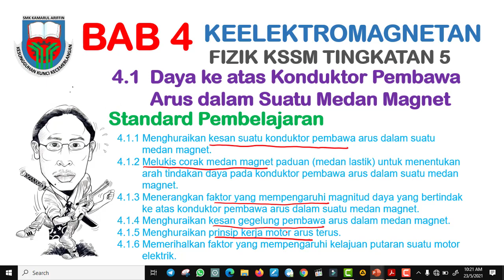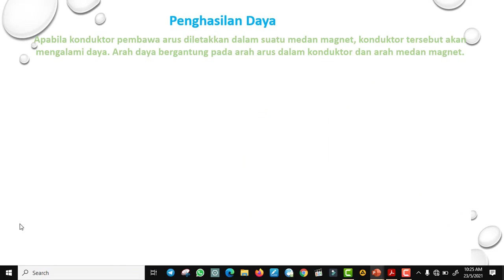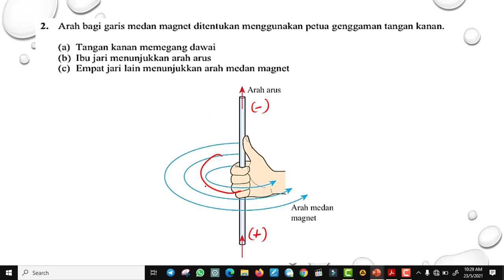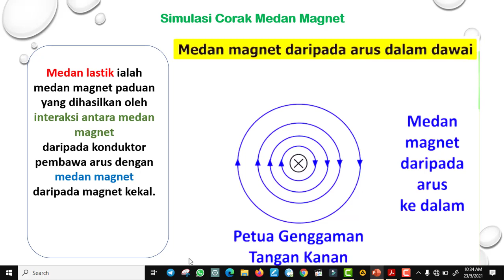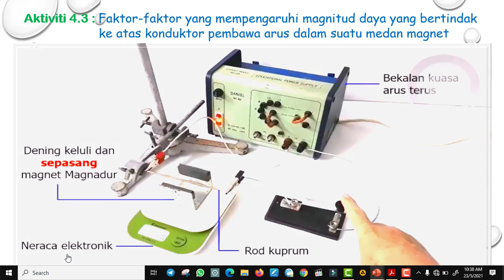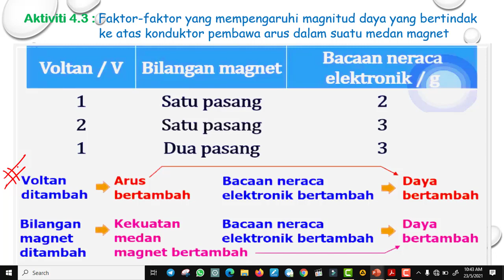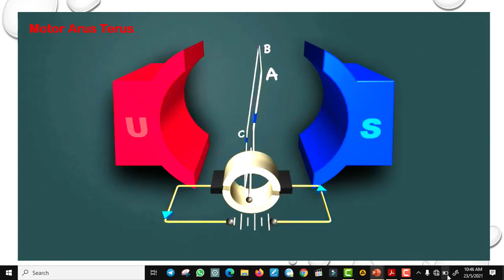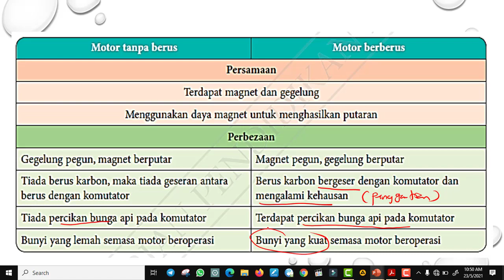DAYA KE ATAS KONDUKTOR PEMBAWA ARUS DALAM SUATU MEDAN MAGNET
video pembelajaran berkaitan DAYA KE ATAS KONDUKTOR PEMBAWA ARUS DALAM SUATU MEDAN MAGNET
Standart Pembelajaran
4.1.1 Menghuraikan kesan suatu konduktor pembawa arus dalam suatu
          medan magnet.
4.1.2 Melukis corak medan magnet paduan (medan lastik) untuk
          menentukan arah tindakan daya pada konduktor pembawa arus dalam
          suatu medan magnet.
4.1.3 Menerangkan faktor yang mempengaruhi magnitud daya yang
          bertindak ke atas konduktor pembawa arus dalam suatu medan
          magnet.
4.1.4 Menghuraikan kesan gegelung pembawa arus dalam medan magnet.
4.1.5 Menghuraikan prinsip kerja motor arus terus